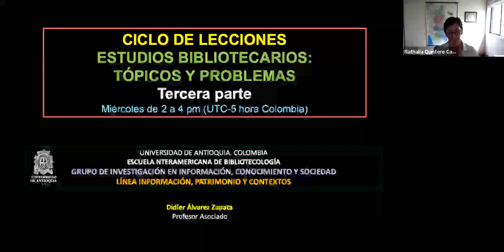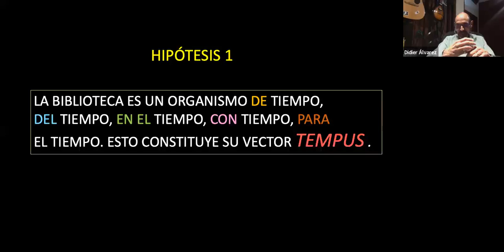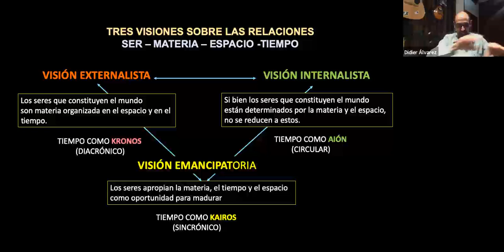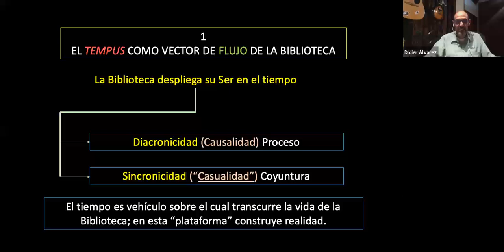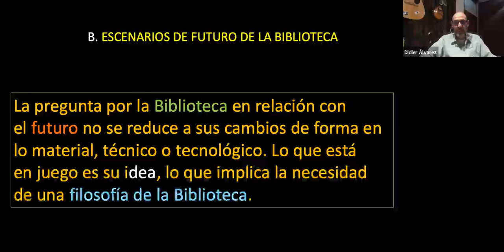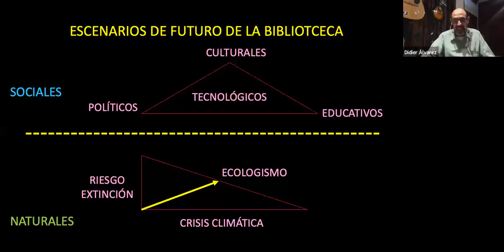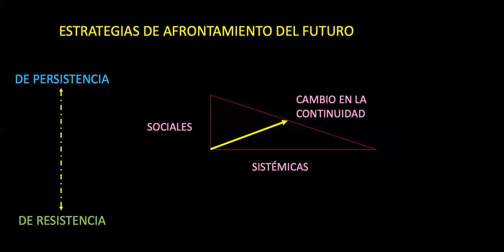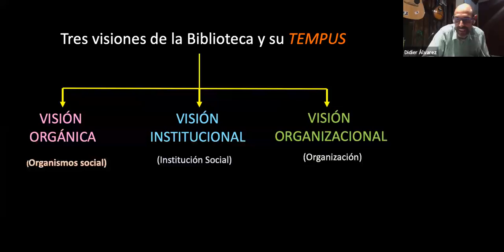Sesión 9 - Ciclo de lecciones "Estudios Bibliotecarios: tópicos y problemas"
El Ciclo de Lecciones es un sistema de ensayos en forma de reflexiones y propuestas comprensivas; una especie de mapa con caminos andados y en desandanza. Se mueve en el plano de la imaginación, de la emergencia, de la enunciación no siempre explicable ni elaborable en detalle. Es una apuesta riesgosa en el sentido de que imagina posibilidades frente a las cuales no necesariamente habrá suficientes argumentos. Se mueve en tres líneas o abordajes: necesidad, posibilidad, pertinencia y viabilidad de un campo de Estudios Bibliotecarios; consideración de la Biblioteca en el ámbito de las ciencias sociales y las humanidades; y prospectiva de la Biblioteca en defensa de su derecho a futuro.